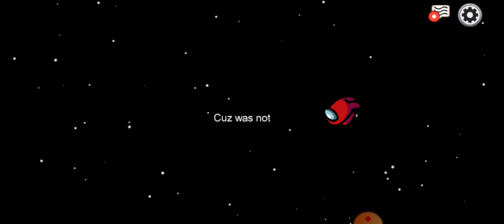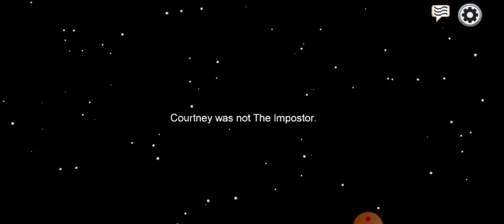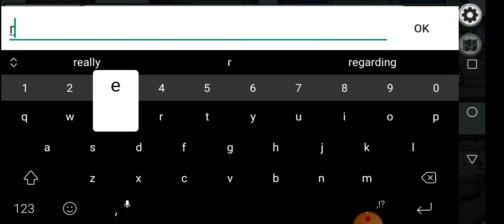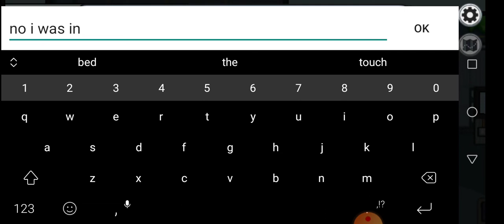Playing among us